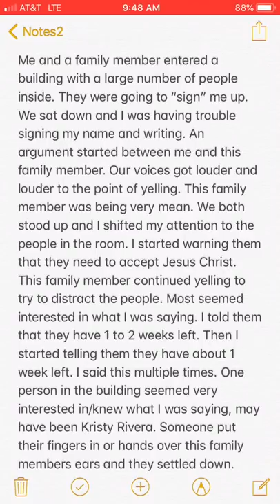Dream YOU HAVE ABOUT ONE WEEK LEFT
Rob R.
Published on May 6, 2018

Keep the FAITH Jesus IS coming SOON!!

Spread the GOOD NEWS of Jesus Christ!!!